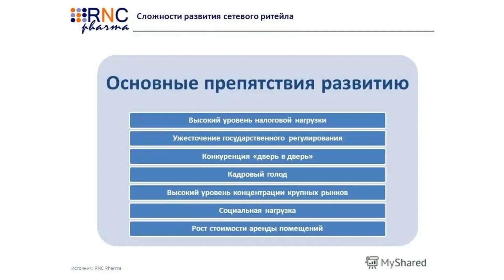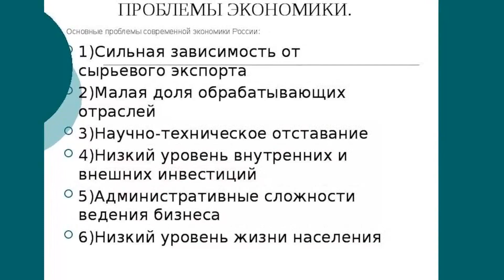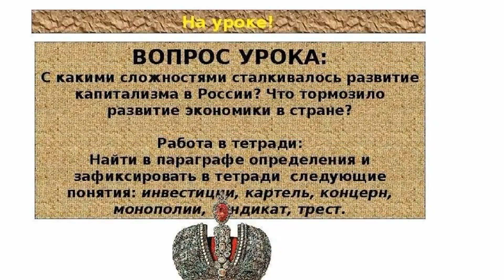Named the main complexity for the development of Russia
Anatoly Chubais, Special Representative of the President of Russia for Relations with International Organizations, named the most important, difficult and elusive goal for the development of Russia. According to him, we are talking about the fight against climate change, according to the newspaper "Vedomosti". The West has come to its senses and decided to abandon oil and gas and has already found a replacement for them. Is Russia ready for this? Hydrogen bomb The world has found a new alternative to oil and gas. It will cost hundreds of billions of dollars. Chubais believes that it is necessary to actively develop hydrogen energy, but this task is comparable in scale to industrialization in the past: “For our country, this is a challenge of colossal scale. This is a challenge of such magnitude that it is comparable, perhaps, only with industrialization ... For me, this is not the fourth industrial revolution - this is industrialization number 2. " Earlier, the head of the Ministry of Natural Resources, Alexander Kozlov, said that at current production levels, Russia will have enough oil reserves for 59 years, and natural gas for 103 years. Rosnedra is confident that oil reserves will last for 58 years, but this calculation is based on the current level of technology development, and with their development, the term will be postponed. The head of the federal agency, Yevgeny Kiselev, indicated that it would be possible to sell oil and make a profit only for the next 19 years, since not all of its production is profitable. At the end of April, the head of the International Solar Alliance (ISA) Ajay Mathur predicted Russia's world leadership in the production of "green" hydrogen. He said the country has huge potential for solar energy production. According to him, this may become especially relevant for the southern part of Russia.